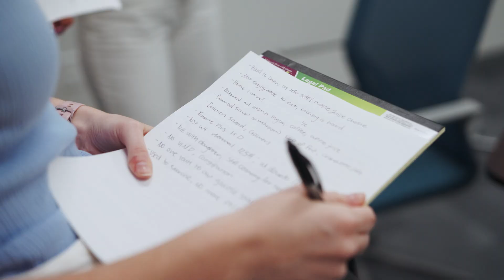Student Spotlight: Human Health in the Department of Nutrition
Nutritional sciences prepares majors with a comprehensive knowledge of the biological and social sciences to understand the relationships between nutrients, food components and human health. Prevention of diseases that are related to lifestyle, particularly diet and nutrition, is a focus of the curriculum. Core courses emphasize the role of nutrients in biochemistry, genetics, physiology, microbiology and immunology that promotes wellness and enhances the quality of life. The major also provides an excellent background for those interested in pursuing graduate degrees in biological, nutritional or food sciences; professional degrees in human or veterinary medicine; degrees in dentistry, pharmacy, physical therapy, nursing, public health and other health professions; or dietetic internships.

The Nutrition major prepares one for graduate school, corporate wellness positions, health promotion programs, the food industry, public health programs, pharmaceutical sales, clinical dietetics, medical and research laboratories, biotechnology firms, government agencies and related fields